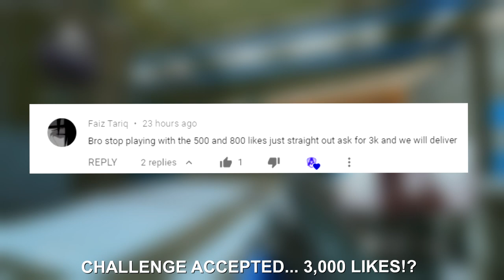PRO PLAYERS SECRETS On How To Have PERFECT MOVEMENT In Cold War